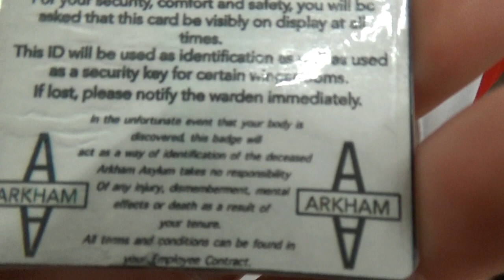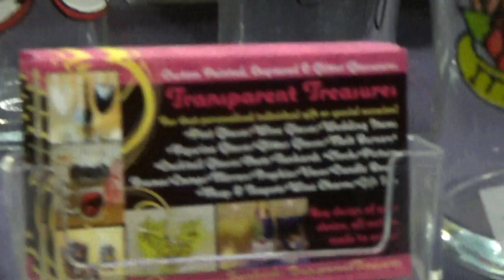[Vlog] Newport Comic Gaming Con (PG13/Not For Kids!)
PG13/Not For Kids!

xDarkFaex and Soletta head to Wales for the first Newport Comic and Gaming Con, and introduce the fam to geek life!

(Video checked and permission to upload was given by little one's mum ^_^ )